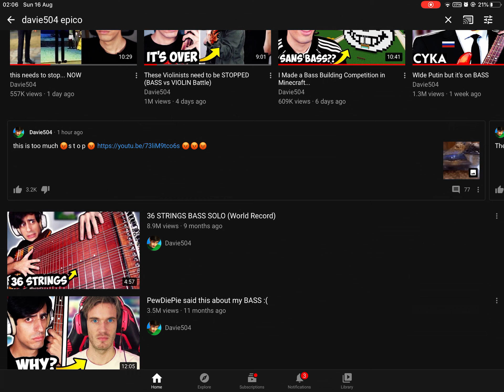SMHSMHSMHSM COMMUNITY POSTS IVE BEEN WAITING 3 YEARS ADD THEM TO IPAD ALREADY WIKEwwwwa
a

not a furry